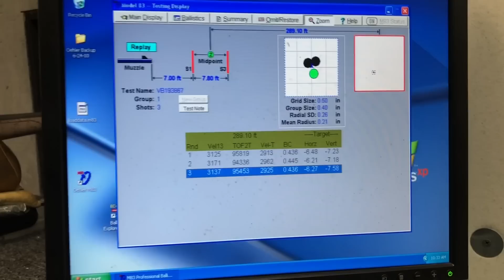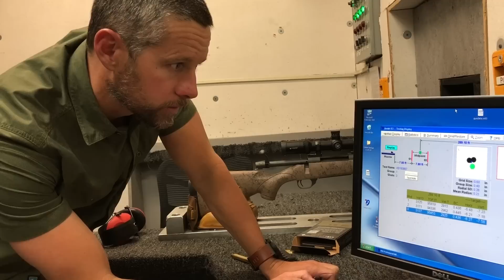LIMITED WEATHERBY/HUSH CUSTOM RIFLE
2018 Bows. coming soon.
Casey, Eric and Bmack | Hoyt REDWRX Carbon RX-1 in Blackout